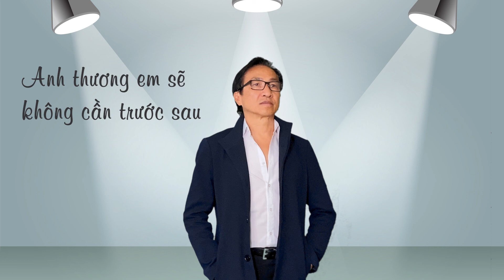Vì Anh Thương Em - NS Võ Hoài Phúc - Thanh Lam (MV Audio Lyrics)